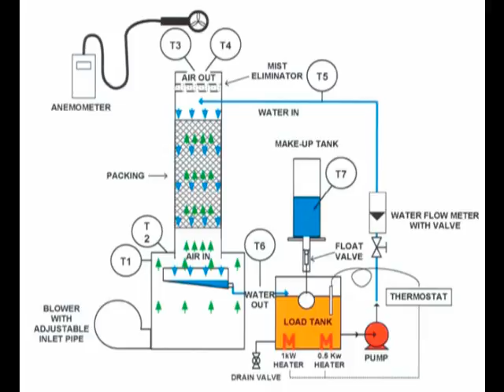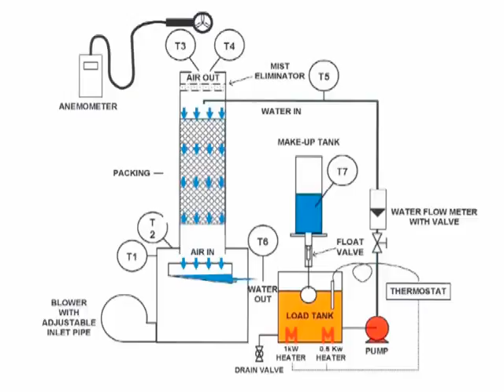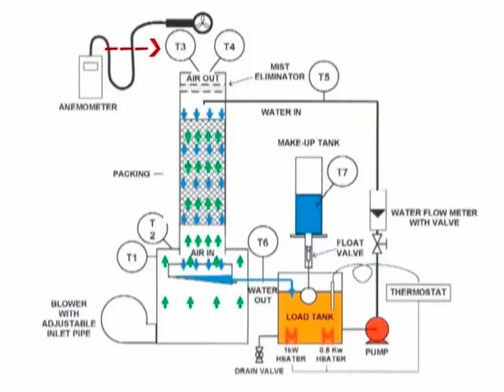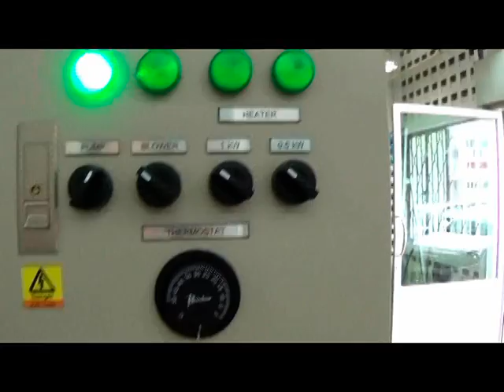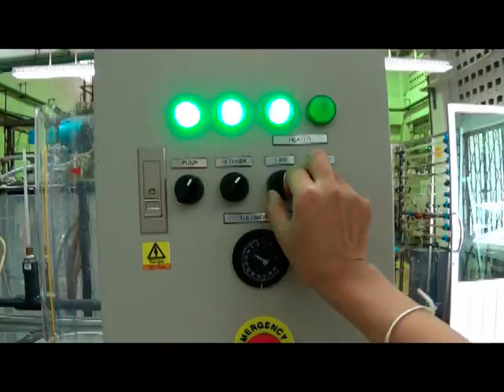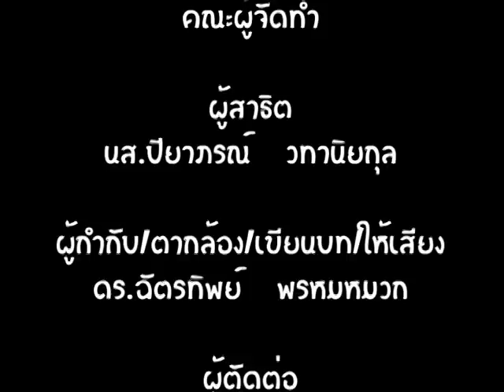Cooling Tower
Lab Unit III